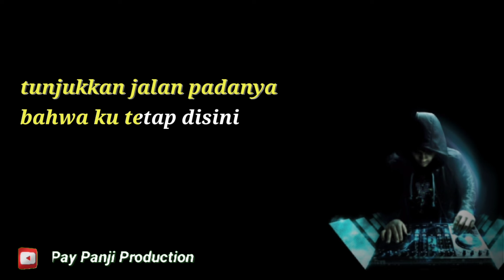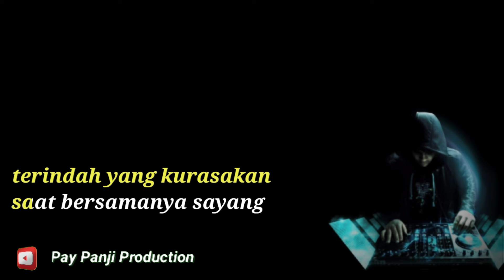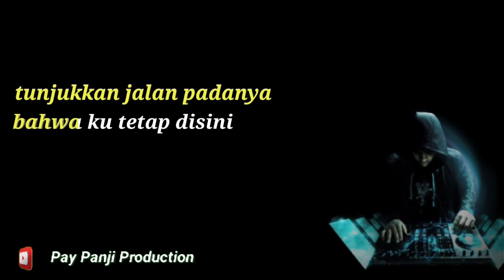DJ PENANTIAN || ARMADA || KARAOKE FULL LIRICK || KORG PA700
MUSIK BY STYLE KORG PA700
ASA COMMUNTY BANTEN